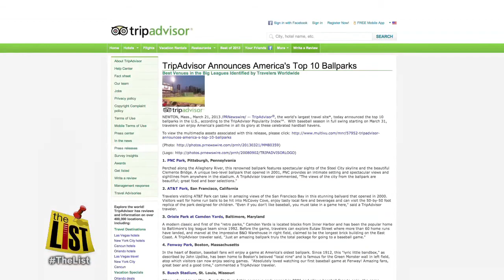Sprucing up Oriole Park at Camden Yards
TripAdvisor just listed Oriole Park at Camden Yards #3 on Best Ballparks in the majors. The O's 2013 season kicks off tomorrow in Tampa against the Rays, Baltimore Orioles Head Groundskeeper Nicole McFadyen and her crew are putting the finishing touches on the field for Friday's home opener.